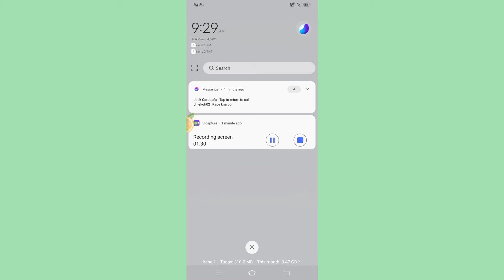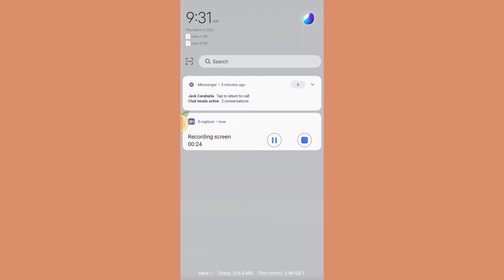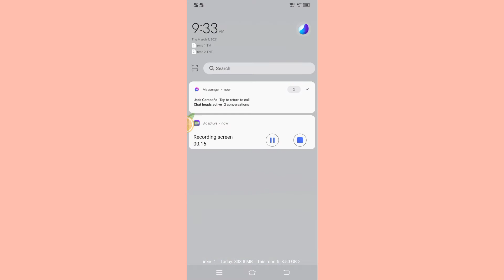BATANG MAKULIT COMPILATION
Sobrang bibo